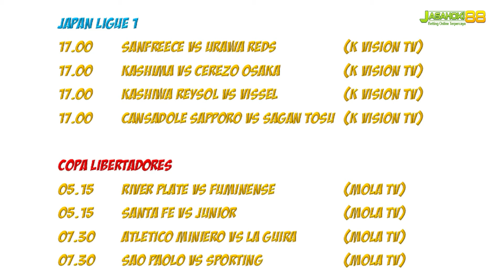JADWAL BOLA MALAM INI LIVE TV (26 MEI 2021)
di video kali ini aku share ke kalian jadwal bola MalamRabu ya guys..

Endorse/ Paid Promote :
ADD LINE : @7fjihad (use"@")
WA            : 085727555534